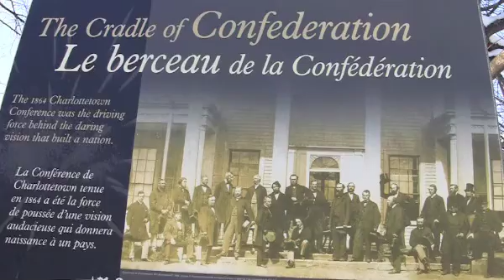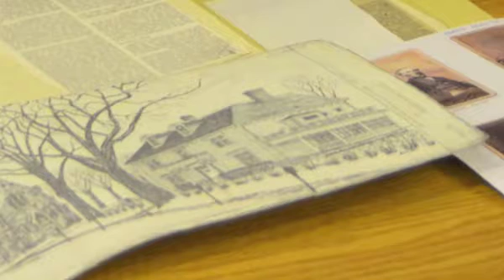Finding the Fathers' Families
As the province of Prince Edward Island celebrates the sesquicentennial of the 1864 Charlottetown Conference in 2014, the historical spotlight will turn to the descendants of P.E.I.'s seven Fathers, in a series presented in The Guardian. Confederation Connections: Finding the Fathers' Families will follow the paths of the succeeding generations of the seven Prince Edward Island men who helped write the pages of Canadian history. Louise Campbell, the writer for Confederation Connection: Finding the Fathers' Families, talks about this unique project.